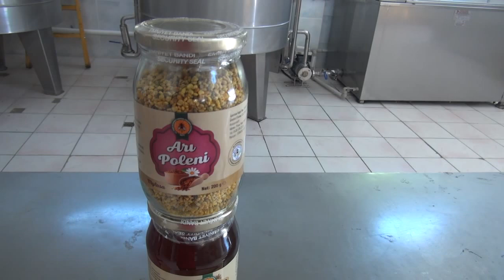Bal Üretimi Milas Dümendibi